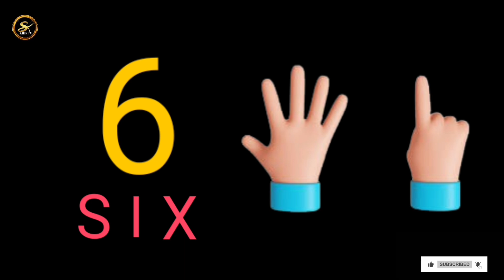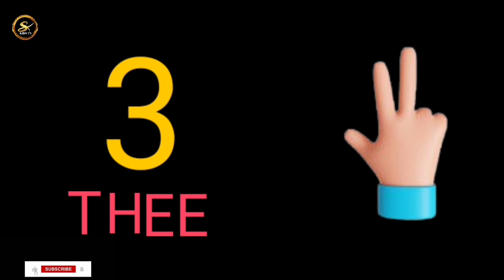Numbers Song 1 to 10 with Spelling | Learn Counting for Kids | 123 Song for Preschool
Video Description :

Welcome to Samina Kids TV!
Let’s sing and learn numbers from 1 to 10 with correct spelling and fun music. This colorful animated video helps preschoolers, nursery kids, and toddlers to recognize numbers and understand their spelling in a fun way.

Come learn with us – counting, spelling, and more!
1 - One, 2 - Two, 3 - Three... up to 10 - Ten!
Repeat with music and enjoy this number song again and again.

Spelling of numbers in English

Basic counting skills

Colorful animation and fun sounds

Perfect for:
Kindergarten | Nursery | Preschool | Daycare | Homeschool Learning

Let’s make learning joyful for every child!